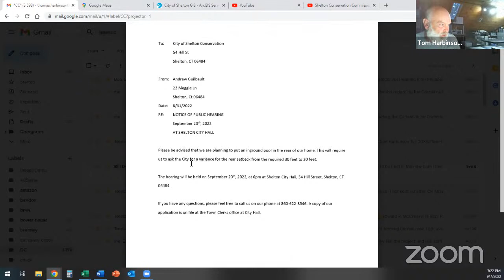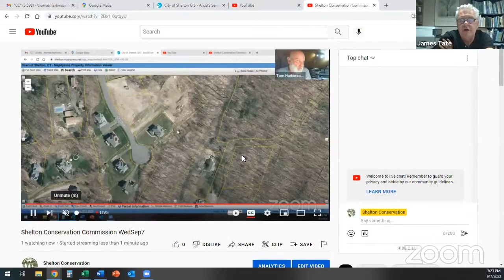2022-09-07 Meeting Conservation Commission City of Shelton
Live streamed meeting of the City of Shelton's Conservation Commission, held on September 7, 2022.